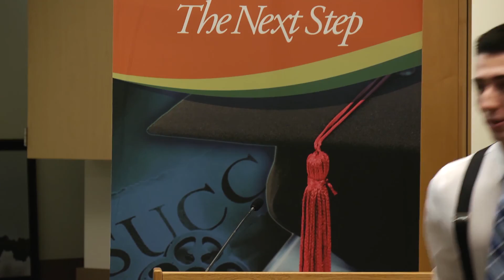Student Success Story - Christian Jamieson | Clark College Vancouver WA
Marine Christian Jamieson addresses the Board of Trustees Wednesday, Feburary 24, 2016 on choosing Clark College over four year schools with less personal attention, volunteering in the Veteran's Resource Center, and the future he has planned for himself.